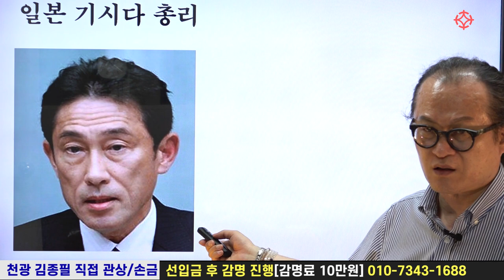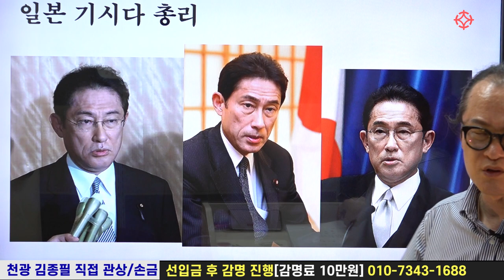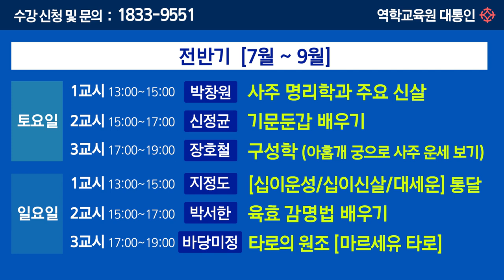[관상] 일본 총리 기시다 후미오 관상 - 천광 김종필 선생님 [대통인.com]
● 천광 김종필 선생님 관상/손금 강의 개강! 직접 수강을 원하는 분들은 아래 번호로 문의하실 수 있습니다 (7월 6일 개강) 수강 문의 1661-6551

*천광 김종필 선생님
   - 관상 보는 법 (3개월 과정 : 45만원) 매주 수요일 2~4시
   - 손금 보는 법 (3개월 과정 : 45만원) 매주 수요일 4~6시

역학교육원 대통인
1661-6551